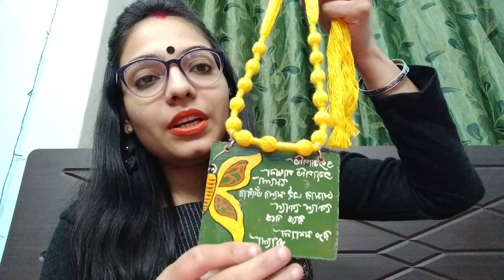How to choose best Jewellery for any occassion | Traditional Jewellery ideas